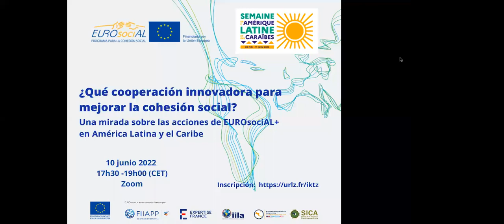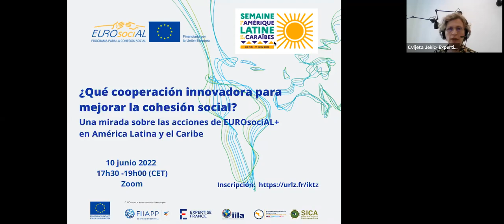¿Qué cooperación innovadora para mejorar la cohesión social?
Del 26 de mayo al 11 de junio de 2022, Francia ensalza a Latinoamérica y el Caribe. Con más de 300 eventos culturales, científicos, políticos, económicos y festivos organizados en formato tanto presencial como virtual, la novena edición de la Semana de América Latina y el Caribe (SALC2022) muestra la diversidad de las relaciones, las del pasado y las actuales, que ha ido tejiendo esta región del mundo con Francia y brinda a los franceses la oportunidad de conocerla mejor.

El Programa EUROsociAL+, a través de su área de Políticas de Igualdad de Género coordinada por Expertise France, participa en esta serie de actividades con un seminario sobre las acciones en materia de autonomía económica y nuevas tecnologías, bajo el título ¿Qué cooperación innovadora para mejorar la cohesión social?